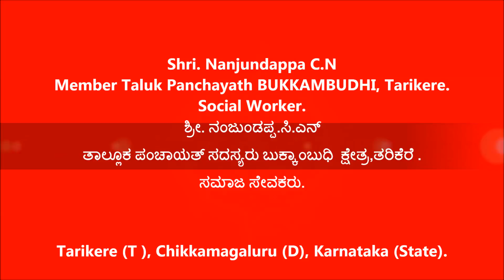Nanjundappa C N